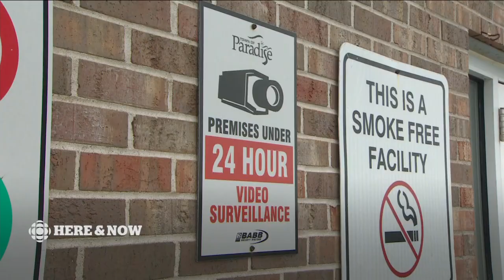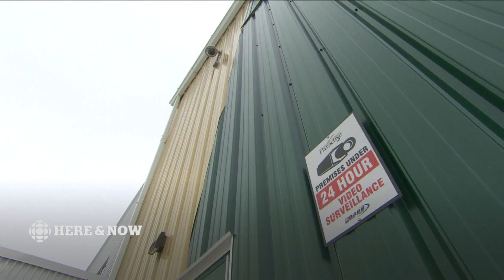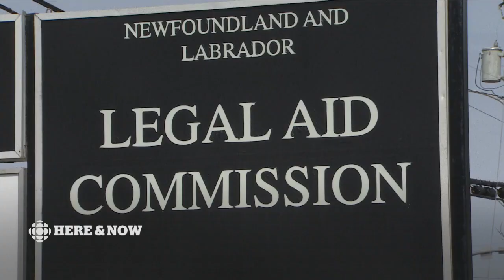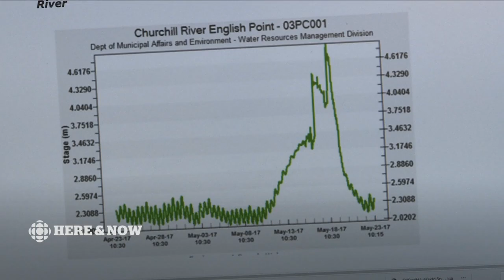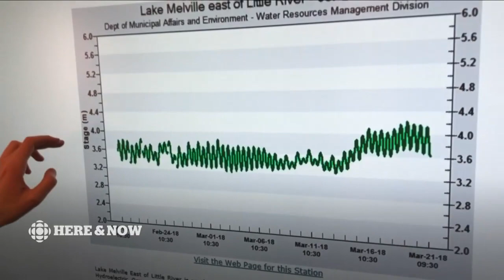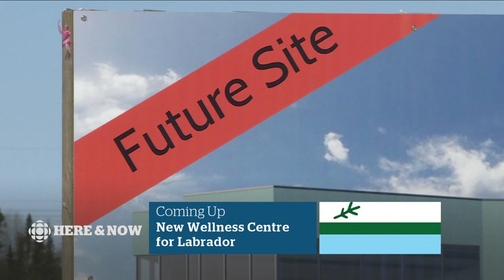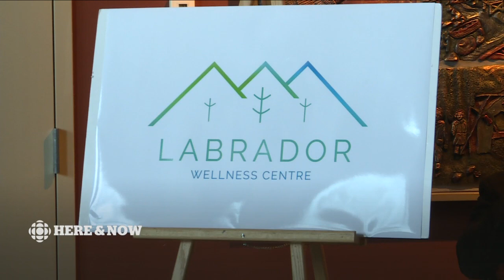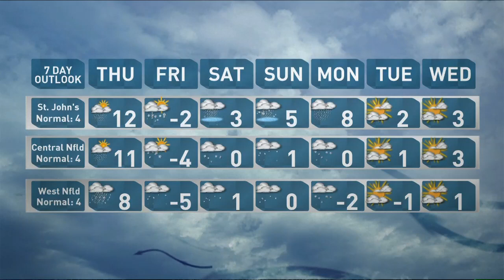Here & Now Wednesday April 4 2018